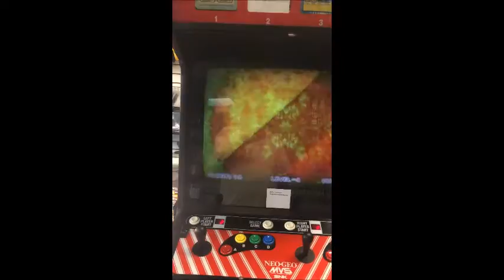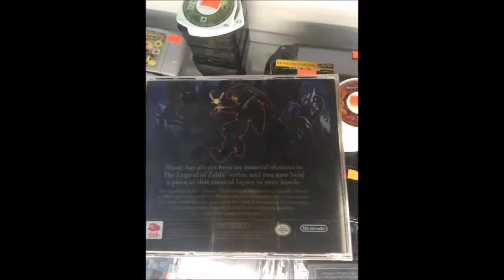Brooklyn Video Games 8/20/2016 Pt 1